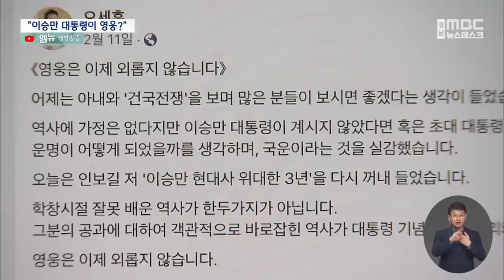제64주년 3·15의거 기념식 중 실랑이..왜? (2024.03.15/뉴스데스크/MBC경남)